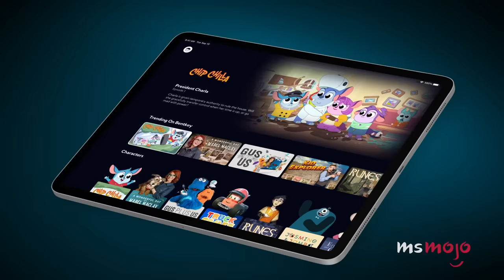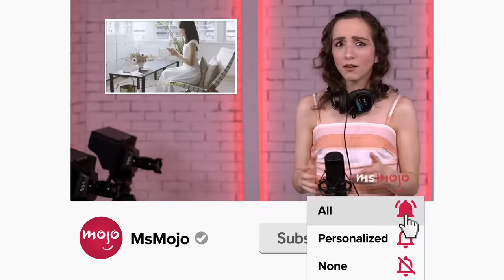Top 10 Cartoon Ripoffs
These cartoons might as well have used tracing paper. Welcome to MsMojo, and today we're ranking animated cartoon shows that were obviously copycats of earlier, successful series. Our countdown includes "SilverHawks," "Street Sharks," "Snorks," and more! Which cartoon did YOU find suspiciously familiar?